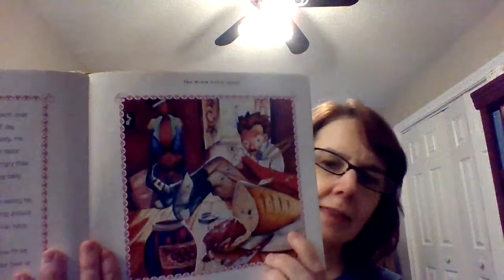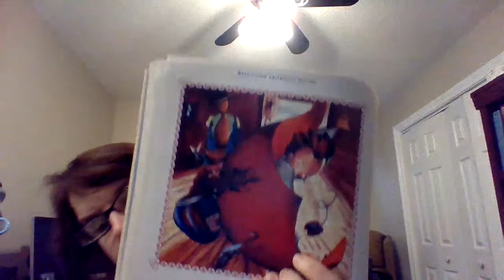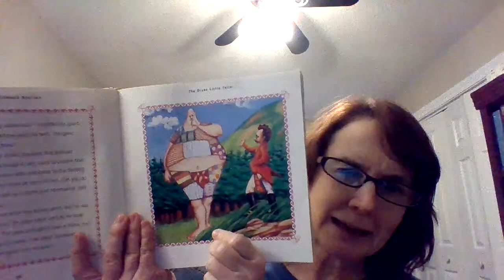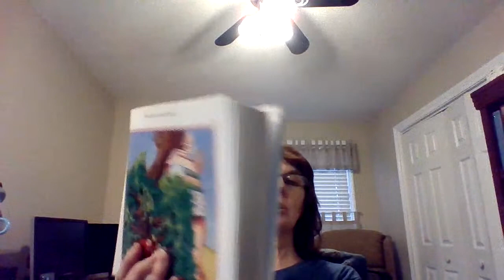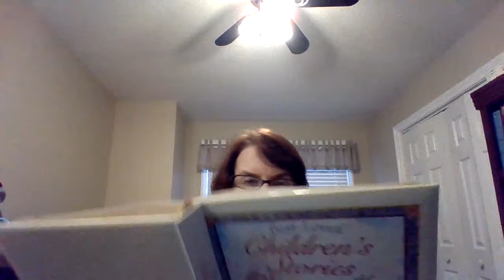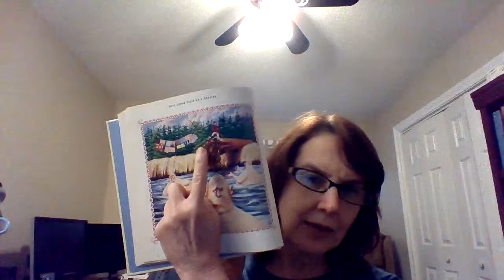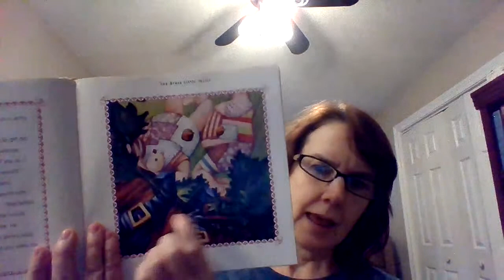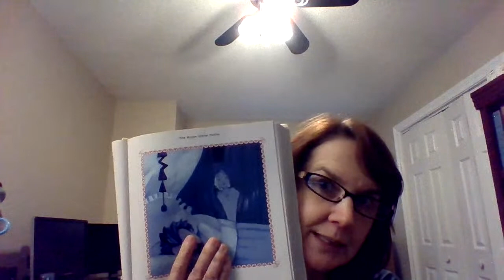March 5, 2021: The Brave Little Tailor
Today, we meet The Brave Little Tailor (adapted by Jennifer Boudart/illustrated by Jeremy Tugeau).